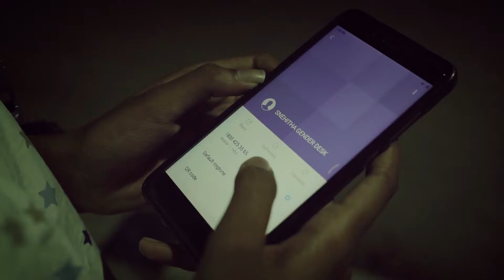KUDUMBASHREE SNEHITHA ADD